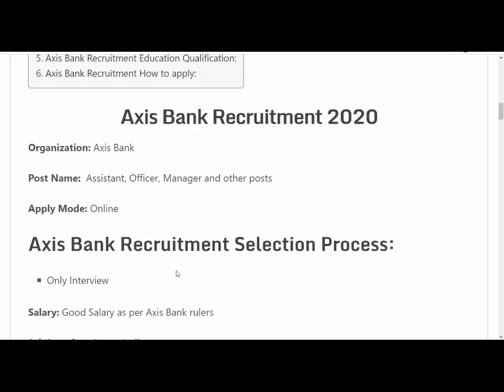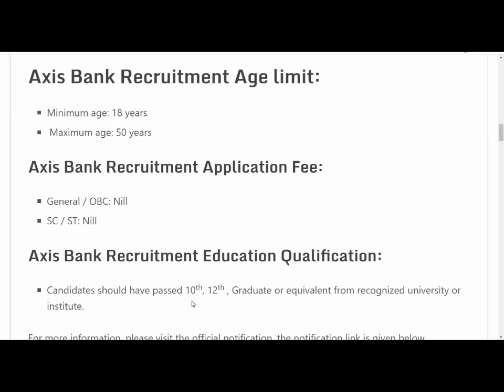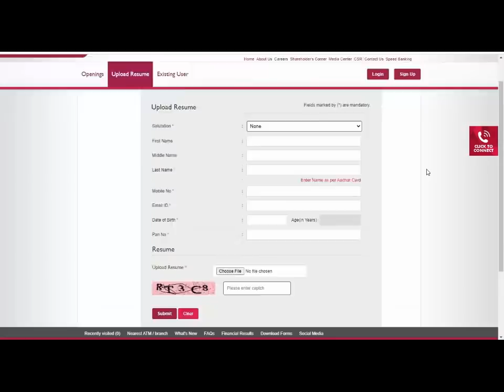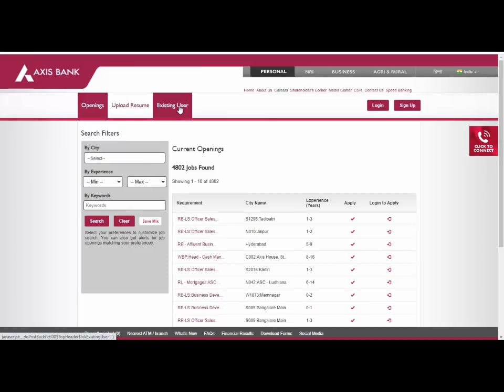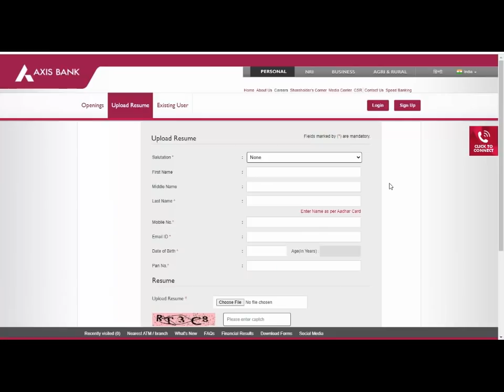BANK VACANCY 2020 | AXIS BANK RECRUITMENT 2020 | GOVT JOBS IN OCTOBER